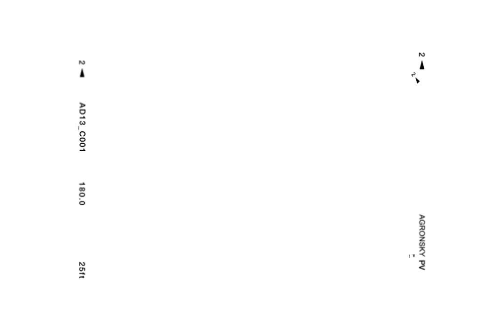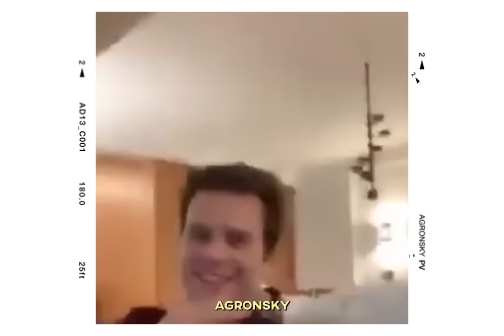the best of: Lin & Jonathan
Lin-Manuel Miranda (born January 16, 1980)[1] is an American composer, lyricist, actor, singer, rapper, producer, and playwright, widely known for creating and starring in the Broadway musicals In the Heights and Hamilton. His awards include a Pulitzer Prize, three Tony Awards, three Grammy Awards, an Emmy Award, a MacArthur Fellowship, and a Kennedy Center Honor in 2018.

Miranda wrote the music and lyrics for the 2008 Broadway musical In the Heights. The stage musical has been made into a film, also titled In the Heights, which is scheduled to be released in June 2021.[2] His work won the Tony Award for Best Original Score,[3] the show's cast album won the Grammy Award for Best Musical Theater Album,[4] and the show won the Tony Award for Best Musical. Miranda was also nominated for the Tony Award for Best Actor in a Musical for his lead role.

He gained wider recognition for writing the script, music and lyrics for Hamilton, which has been acclaimed as a pop culture phenomenon since its Broadway premiere in 2015.[5] The show earned the Pulitzer Prize for Drama, the Grammy Award for Best Musical Theater Album, and was nominated for a record 16 Tony Awards, of which it won 11, including Best Musical, Best Original Score and Best Book. For portraying the titular role, Miranda was nominated for another Tony Award for Best Actor in a Musical. The Hamilton cast recording spent ten weeks atop Billboard's Top Rap Albums chart in 2015; Billboard subsequently listed it as the eleventh-biggest album of the 2010s.[6] The Hamilton Mixtape, an album of covers of songs from the musical, developed by and featuring Miranda, reached number one on the Billboard 200.

Miranda's television work includes recurring roles on The Electric Company (2009–2010) and Do No Harm (2013). He hosted Saturday Night Live for the first time in 2016 and earned his first Emmy award nomination for acting. As a collaborator of The Walt Disney Company, Miranda contributed music for a scene in Star Wars: The Force Awakens (2015) and Star Wars: The Rise of Skywalker (2019), wrote music and songs in the animated musical Moana (2016), which gained him nominations for the Golden Globe Award for Best Original Song and the Academy Award for Best Original Song, for the song "How Far I'll Go", and starred as Jack in the musical fantasy Mary Poppins Returns (2018), for which he was nominated for a Golden Globe Award for Best Actor – Motion Picture Musical or Comedy.

Miranda has been politically active, most notably on behalf of Puerto Rico.[7] He met with politicians in 2016 to speak out in favor of debt relief for Puerto Rico,[7] and raised funds for rescue efforts and disaster relief after Hurricane Maria struck the island in 2017.

Jonathan Drew Groff (born March 26, 1985)[1] is an American actor and singer. A prolific actor on stage, screen, and television, Groff is the recipient of a Grammy Award, and nominations for two Tony Awards.

Groff rose to prominence in 2006 for his performance in the lead role of Melchior Gabor in the original Broadway production of Spring Awakening, for which he was nominated for the Tony Award for Best Actor in a Musical. He returned to Broadway in 2015 to play the role of King George III in Hamilton and sang the song "You'll Be Back", a performance for which he earned a nomination for the Tony Award for Best Featured Actor in a Musical. He also appeared on the cast recording, which won the Grammy Award for Best Musical Theater Album.

Groff is also known for his television appearances, such as Ian Todd in the Starz political drama Boss; lead-character Patrick Murray in the HBO comedy-drama series Looking, and its subsequent series finale television film, Looking: The Movie; and the recurring role of Jesse St. James in the Fox musical-comedy series Glee. He voiced the role of Kristoff in Walt Disney Animation Studios' films Frozen and Frozen II; he also voiced Sven in Frozen II.[2] Since 2017, Groff has starred as FBI Special Agent Holden Ford in the Netflix period crime drama Mindhunter.